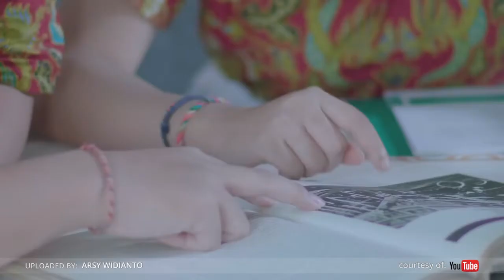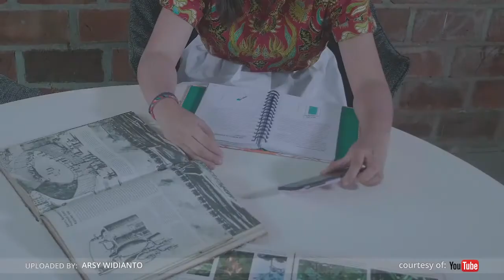Arsy Widianto & Brisia Jodie Pacaran? | ZOOM IN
Beberapa waktu lalu Prambanan Jazz Festival hari kedua, dimeriahkan oleh beberapa artis papan artis Indonesia, salah satunya penampilan duet BrisiaJodie dengan ArsyWidianto yang diiringi dengan permainan piano oleh Yovie Widianto. Mereka berdua membawakan beberapa lagu hits seperti “Soulmate”, “Dengan Caraku “, dan “Andai Dia Tahu”.
Setelah penampilannya, Arsy Widianto menyebutkan bahwa duetnya dengan Brisia Jodie akan berlanjut, tidak berhenti di pada single ‘Dengan Caraku”, mereka kemungkinan akan membuat beberapa duet lagi lalu mengemasnya dalam album duet.